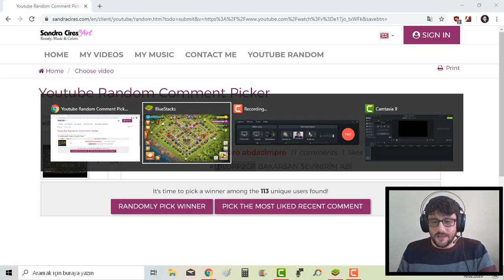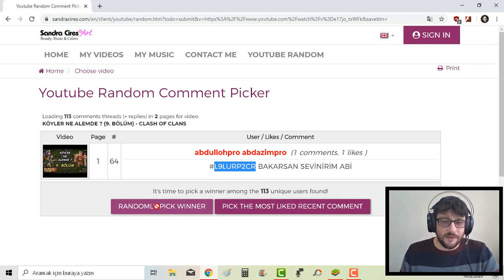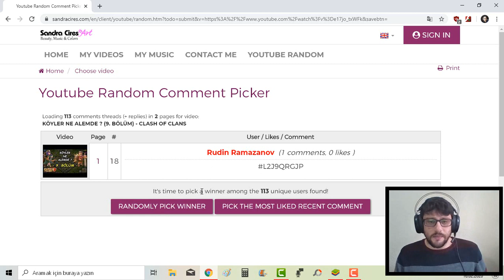KÖYLER NE ALEMDE ? (10. BÖLÜM) - CLASH OF CLANS